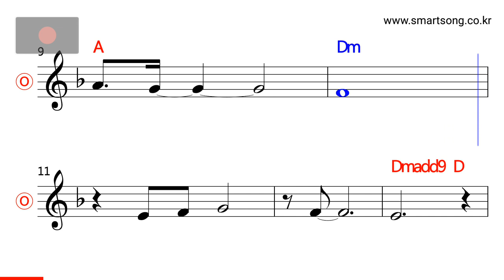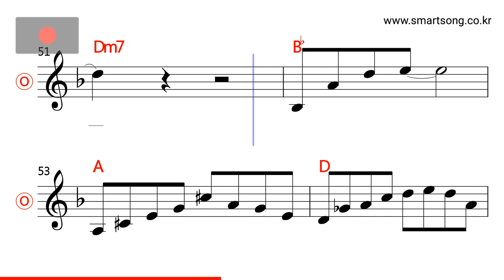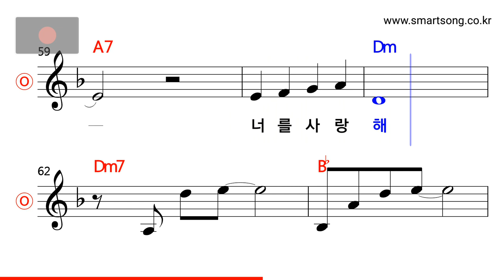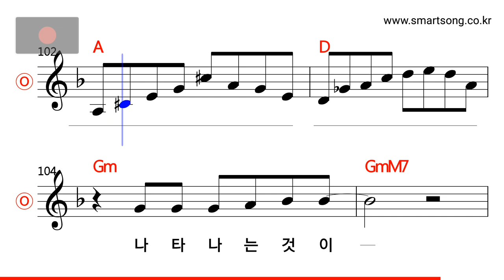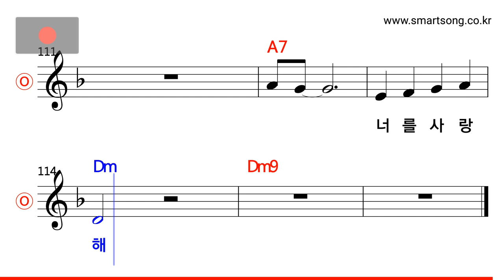해바라기 - 너를 사랑해 MR